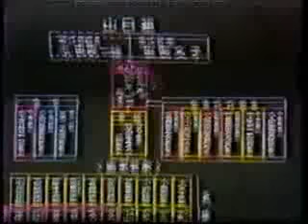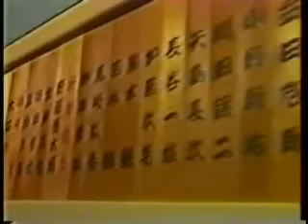山口組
竹中組